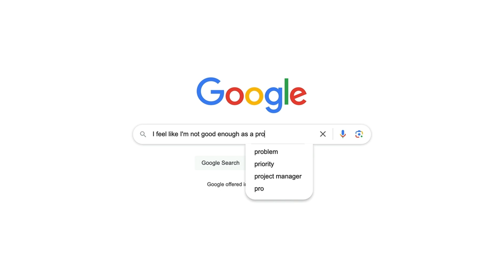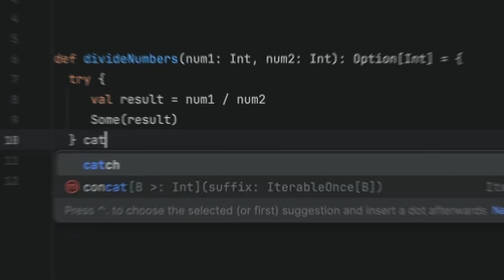For Programmers Who Feel Like Giving Up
For Programmers Who Feel Like Giving Up. So if you're struggling to learn to code, you must watch this!

►GEAR I USE IN MY VIDEOS:
Main Camera
Microphone I use for everything
Main light
Softbox for my main light
Tripod for my main light
Teleprompter I use occasionally
Heavy Duty Tripod I use for my teleprompter
Hard drive I use to store my stuff
Tripod for Camera
Apple iPad Pro